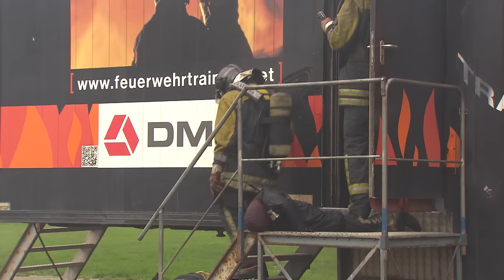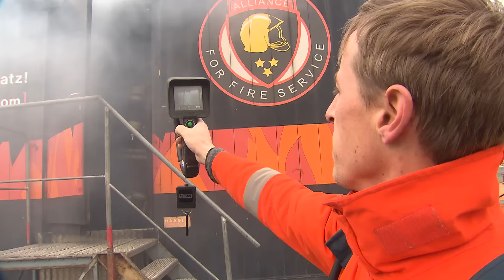Einsatz im Flammencontainer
Wie ernst ist die Übung für den Ernstfall? Sehr ernst, wenn es sich um eine Übung in einer Simulationsanlage handelt. In einem speziell hergerichteten Container lernen die Kameraden Folker Grundstedt und Lukas Jördens sich unter PA in einem verrauchten und brennenden Wohnhaus zurecht zu finden. Ihr Ziel: Löschen des Feuers und Retten von vermissten Personen. Wie bei einem echten Einsatz wissen Sie weder, welche Art von Brand sie erwartet. Noch wie der Brandort aussieht und wo sich die vermisste Person befindet. Und ihr Ausbilder sorgt dafür, dass Ihnen ganz schön eingeheizt wird. Wer bei 650 Grad plötzlich von Flammen umgeben ist, der lernt hier allem eins: Kühl und entschlossen zu bleiben. Auch im Ernstfall.